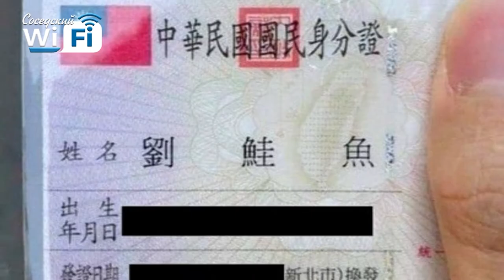Соседский WI-FI #96: противопожарные правила, Олимпиада без болельщиков, премьера в Саровской драме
О противопожарных правилах в подъездах, Олимпиаде без болельщиков и премьере спектакля «Семья Конвей» поговорили в свежем выпуске «Соседского Wi-Fi».